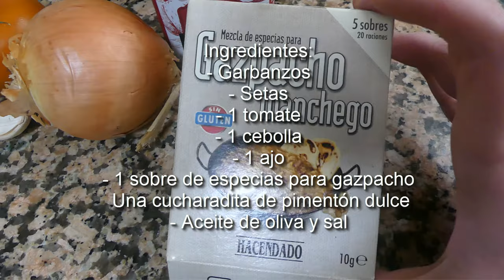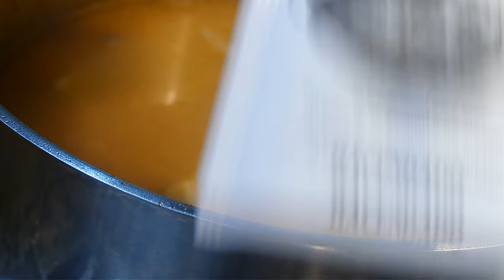Callos veganos. Cómo hacer unos garbanzos con setas.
Esta es una receta que triunfa en casa desde que la probé, quedarán sorprendidos al saber que no lleva nada de carne, es una buena forma de hacer las legumbres con pocos ingredientes y con un gran sabor para un buen plato de cuchara, hay veces que también le suelo añadir una patata a trozos, pero así también queda genial. Si en casa son de platos de cuchara y quieres que coman sano, te recomiendo hacerla.
Poco se habla de lo mucho que me cuesta hablar en público y lo he conseguido...lol